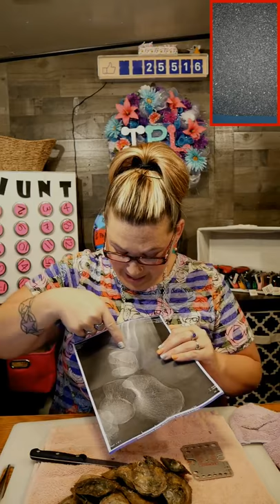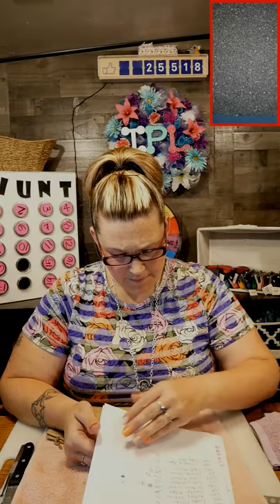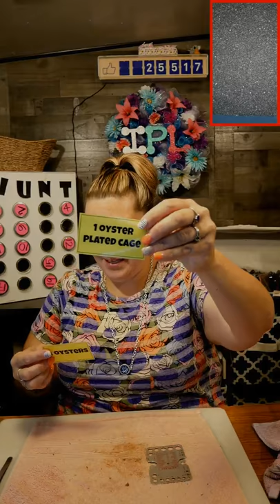Salt Water Akoya Oysters and Pearls